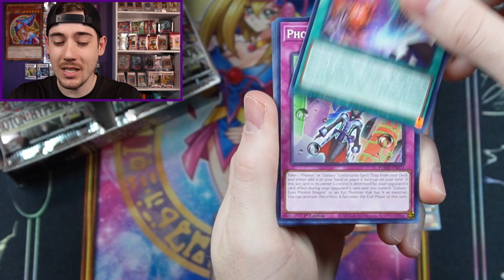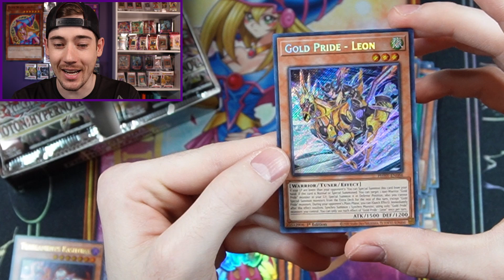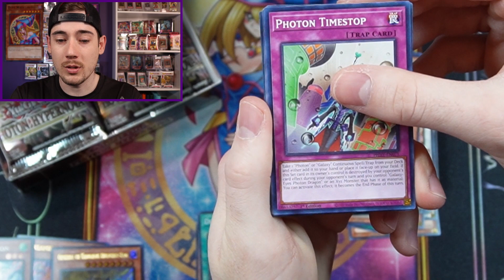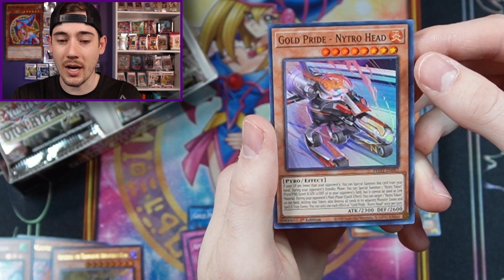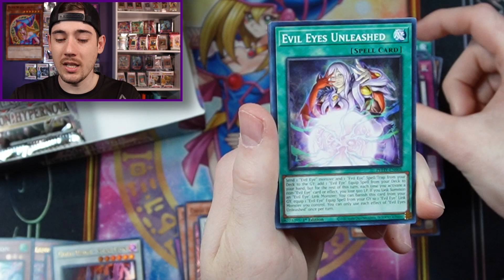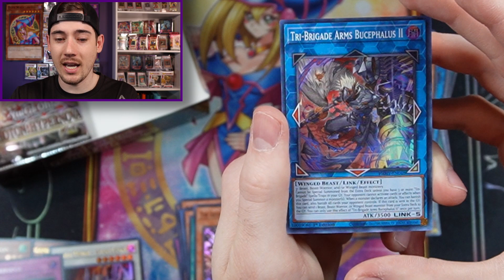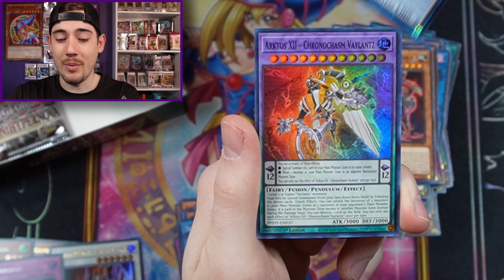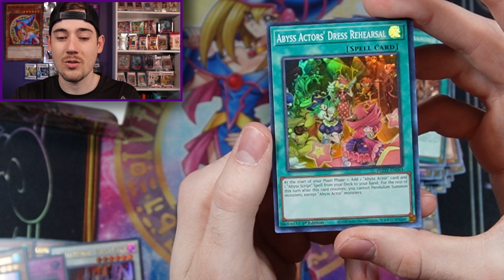Gold Pride FOREVER! Photon Hypernova Box Opening!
Today we are trying to complete YuGiOh Photon Hypernova! We are down to just 1 card: Gold Pride - Leon! Will we finally be able to pull the ever elusive Gold Pride card? Let's open it up and find out!

▶︎ Become a YouTube Member! -  @ItsHogan

Photon Hypernova Stats:
Mirrorjade the Iceblade Dragon: NEED
Gold Pride - Leon: HAVE
Beargram, Shelled Emperor of the Forest Crown: HAVE
Kashtira Riseheart: HAVE
Gravekeeper's Inscription: HAVE
Triple Tactics Thrust: HAVE
Weighbridge: HAVE
Gold Pride - Captain Carrie: HAVE
Kashtira Arise-Heart: HAVE
Big Welcome Labrynth: HAVE
Rindbrumm the Striking Dragon: HAVE
Gold Pride - Star Leon: HAVE
Orphebull the Harmonious Bullfighter Bard: HAVE
Aphophis the Swamp Deity: HAVE
Chaos Mirage Dragon: HAVE
Dogmatika Alba Zoa: HAVE
Gold Pride - Nytro Blaster: HAVE
Gold Pride - Start Your Engines!: HAVE
Choju of the Trillion Hands: HAVE
Gigantic "Champion" Sargas: HAVE
Granguignol the Dusk Dragon: HAVE
Chaos Archfiend: HAVE
Icejade Gymir Aegirine: HAVE
Laevatein, Generaider Boss of Shadows: HAVE
Number C62: Neo Galaxy-Eyes Prime Photon Dragon: HAVE
Tearlaments Kashtira: HAVE
Trivikarma: HAVE
Tri-Brigade Arms Bucephalus II: HAVE
Abyss Actors' Dress Rehearsal: HAVE
Arktos XII - Chronochasm Vaylantz: HAVE
Chaos Witch: HAVE
Dimensional Allotrope Varis: HAVE
Dogmatikamatrix: HAVE
Evigishki Neremanas: HAVE
Fairyant the Circular Sorcerer: HAVE
Galactikuriboh: HAVE
Gold Pride - Nytro Head: HAVE
Green Ninja: HAVE
Humongous Hive Hegemon - Zexstagger: HAVE
Made to Order Mermaid Outfit Outfitter: HAVE
Pharaonic Advent: HAVE
Plunder Patrollship Jord: HAVE
Qardan the Clear-Sighted: HAVE
Queen Butterfly Danaus: HAVE
Sneaky “C": HAVE
The Abyss Dragon Swordsoul: HAVE
Ultimate Great Insect: HAVE
Galaxy Photon Dragon: HAVE
Gold Pride - The Crowd Goes Wild!: HAVE
Kashtiratheosis: HAVE
Pressured Planet Wraitsoth: HAVE
Abyss Actor - Liberty Dramatist: HAVE
Bio-Insect Armor: HAVE
Chaos Beast: HAVE
Chaos Phantasm: HAVE
Diabolantis the Menacing Mantis: HAVE
Galaxy Hundred: HAVE
Giant Ballgame: HAVE
Gigantic Thundercross: HAVE
Gishki Grimness: HAVE
Gishki Nekromirror: HAVE
Icejade Manifestation: HAVE
Intimidating Ore - Summonite: HAVE
Kashtira Overlap: HAVE
Land Flipping: HAVE
Light of the Branded: HAVE
Manticore of Smashing: HAVE
Meteor Rush - Monochroid: HAVE
Photon Emperor: HAVE
Photon Timestop: HAVE
Sari of the Silverwing Axe: HAVE
Sour Scheduling - Red Vinegar Vamoose: HAVE
Tearlaments Perlegia: HAVE
Tenchi Kaimei: HAVE
Yaguramaru the Armor Ninja: HAVE
Abyss Actor - Super Producer: HAVE
Basiltrice, Familiar of the Evil Eye: HAVE
Bystial Baldrake: HAVE
Cassimolar: HAVE
Couple of Aces: HAVE
Evil Eyes Unleashed: HAVE
Fierce Tiger Monghu: HAVE
Galaxy Summoner: HAVE
Infinite Antlion: HAVE
Jioh the Gravity Ninja: HAVE
Minairuka: HAVE
Numeron Creation: HAVE
Shell of Chaos: HAVE
Vala, Seidhr of the Generaider Bosses: HAVE
Xyz Align: HAVE
Branded Befallen: HAVE
Circle of the Fairies: HAVE
Core of Chaos: HAVE
Dyna Mondo: HAVE
Mental Tuner: HAVE
Scareclaw Defanging: HAVE
Scareclaw Kashtira: HAVE
Tally-Ho! Springans: HAVE
Abyss Script - Dramatic Story: HAVE
Focused Aquamirror: HAVE
Kashtira Big Bang: HAVE

00:00 Introduction
00:18 Box Opening
08:13 Subscribe!